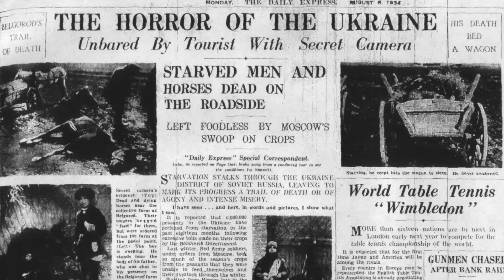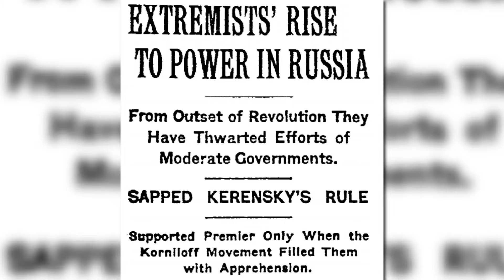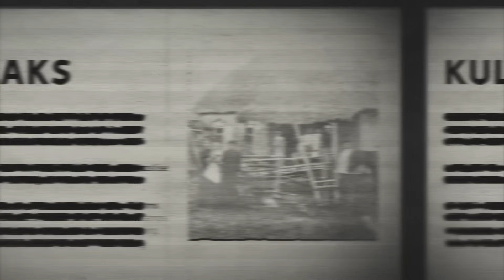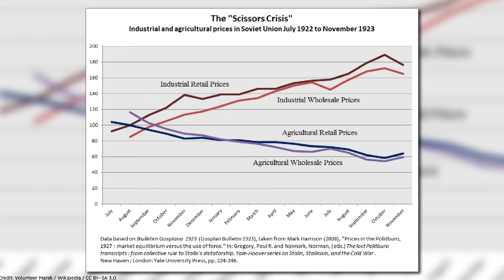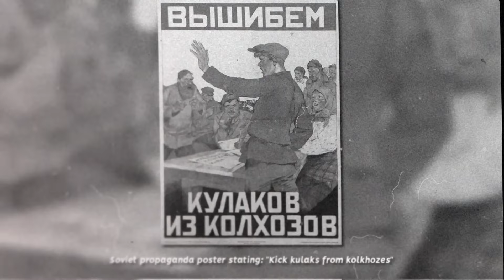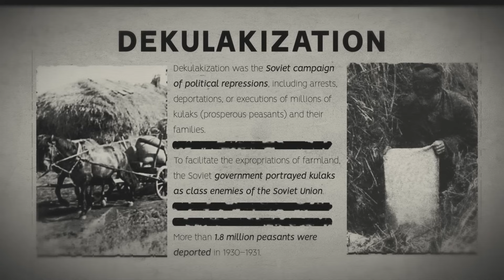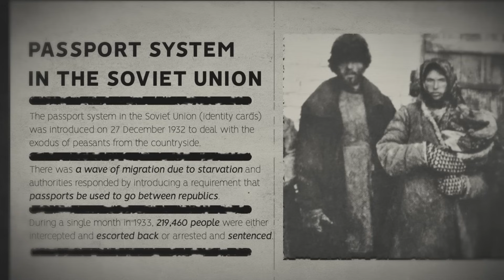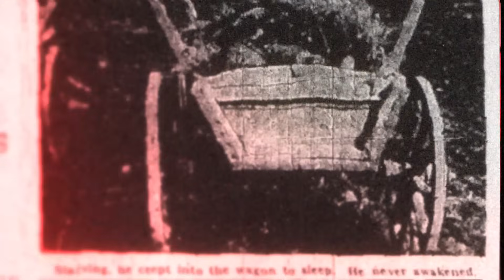The Holodomor: Ukraine's Soviet Terror-Famine